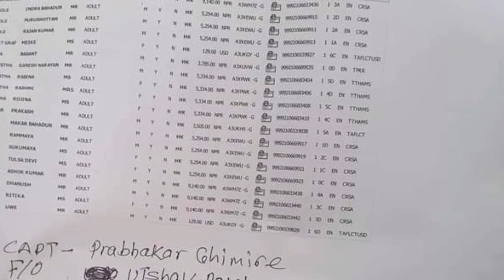Live jomsom plane accident in Nepal|jomsom plane crash today|Tara airlines plane accident in jomsom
jomsom plane crash today|Tara airlines plane accident in jomsom today
Tara airlines plane traveling from pokhara to jomsom today news
plane news today